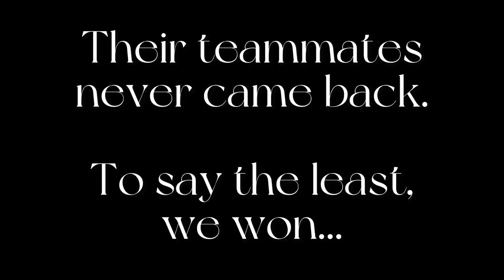Your local dingus plays Counter Strike 2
This took way longer than it should have.